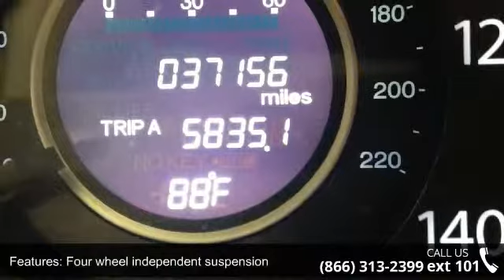2012 Honda CR-V EX - Honda of Joliet - Joliet, Il 60435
** HONDA CERTIFIED ** POWER SUNROOF - REAR CAMERA - BLUETOOTH - ALLOY WHEELS - REMOTE KEYLESS ENTRY w/ ALARM - 6 SPEAKER STEREO w/ CD and MP3 - CARFAX 1-OWNER - THE VERSATILE CR-V is READY for YOU!!!. Looking for an amazing value on a great 2012 Honda CR-V? Well, this is IT! Honda Certified Pre-Owned means you not only get the reassurance of a 12mo/12,000 mile limited warranty, but also up to a 7yr/100k mile powertrain warranty, a 182-point inspection/reconditioning. This wonderful Honda is one of the most sought after used vehicles on the market because it NEVER lets owners down. The Insurance Institute for Highway Safety (IIHS) has named the CR-V a "2012 Top Safety Pick.. to view a Free Price Check! **TO SEE MORE INVENTORY VISIT US AT**